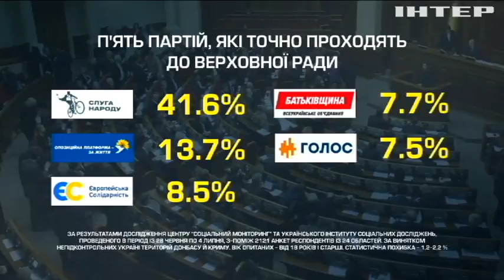Рівень довіри "Опозиційної платформи - За життя" набирає обертів - соціологи